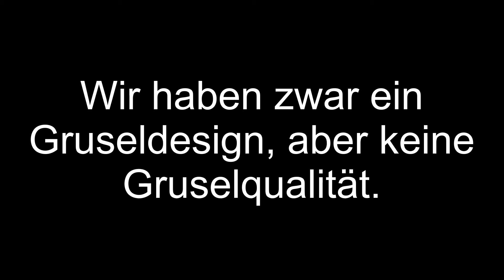Grizzly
Happy Halloween